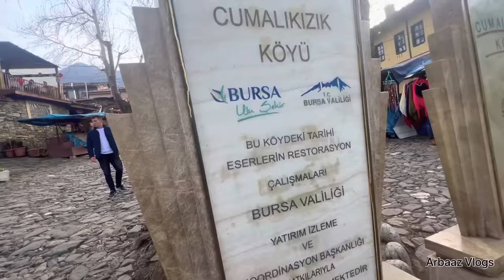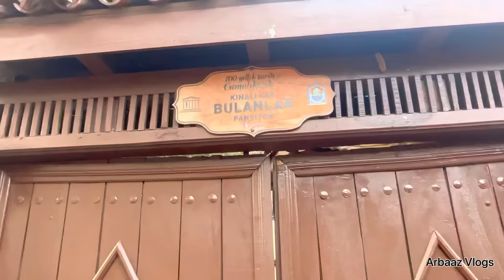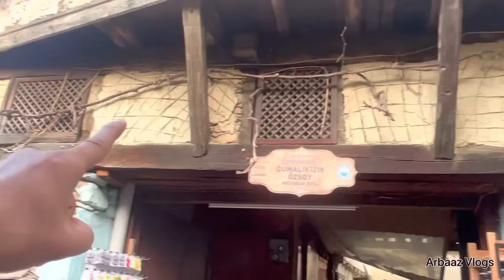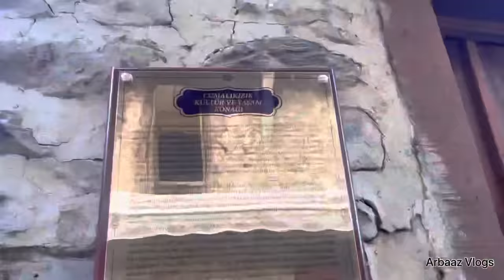उस्मान ग़ाज़ी का कबीला वाला Village मिल गया ! Ottoman Empire’s First Village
Cumalıkızık
The Ottoman Village, which holds the name of Cumalıkızık, is a village of which history dates back to around 1300 during the formation of the Ottoman Empire. It's a convenient 10 kilometers away from the city of Bursa, so it's an easy visit while in the area.

Cumalıkızık is among the most-visited villages in Turkey with its traditional houses with bay windows, cobblestone streets and centuries-old sycamores

Cumalikizik Village in Bursa, Turkey. 700 years old Ottoman village. The village accepted as Unesco world heritage site.
Captions are provided by our contributors.

In the northern foothills of Mount Uludag, 15 km from Bursa, is the picturesque village of Cumalikizik. Set amongst chestnut and fig trees, the village is famous for its Ottoman period rural architecture. The village was originally established under the endowment of the second Ottoman Sultan Orhan Gazi (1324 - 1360), and settled by Turks of the Kizik branch of the Kayi clan. Of the seven original villages five still exist today: Hamamlikizik, Fidyekizik, Derekizik, Degirmenlikkizik, and Cumalikizik. But only this one retains its original architectural texture, the others have fallen victim to modernity. Despite all the pressures in favor of the change, it remains largely untouched.
With a history going back almost seven centuries, its bay windows, large decorated double doors, flower-filled windows and plane trees welcome visitors back into the past. Only the fact that some of the colorful o d houses are falling derelict reminds us that time has been at its destructive work here too.
The street doors open into courtyards known as hayat, surrounded by walls made of rough stone and cross timbers. Some of the courtyards have a floor of beaten earth and others are paved with slate slabs. Almost every one of the two and three-storey houses has a garden adjoining the courtyard. The ground floor generally consists of alarder and stable, the living rooms being on the upper storeys. The first storey is known as the kislik (winter place) since it is easier to keep warm in winter, while the second storey, being airier and cooler, is used in summer.
The houses consist of a timber frame, the spaces filled with stone and covered with a lime plaster painted yellow, mauve, white or blue.